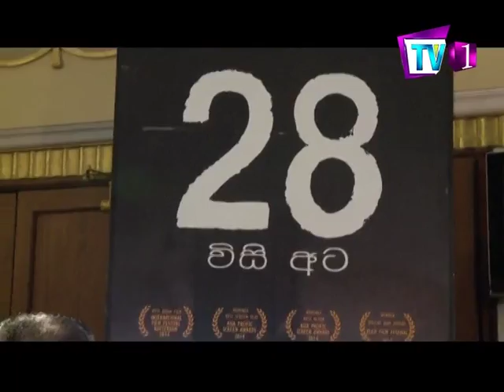28 Sinhala Movie Release Cut 01